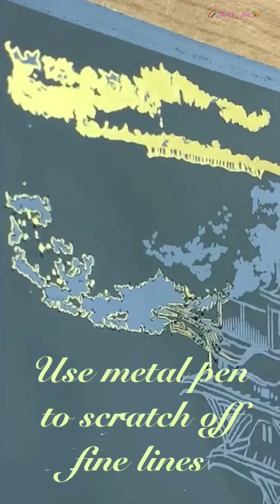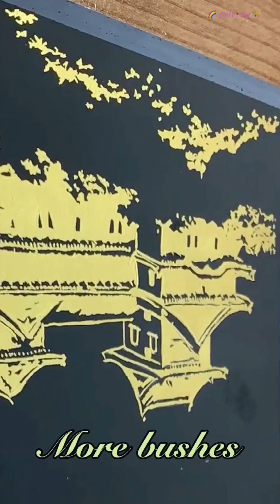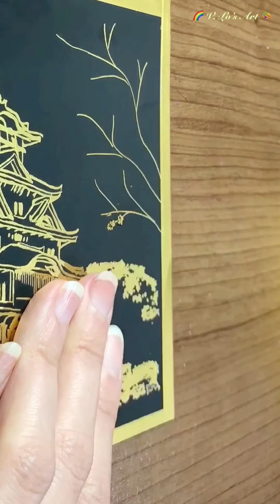ASMR COLORS Japan Himeji Castle Cherry Blossom Scratch Painting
ASMR COLOR Japan Himeji Castle Cherry Blossom ASMR Scratch Painting SCRATCH ART
🎨 2021日本姫路城桜の絵 ASMR scratch art Japan Himeji Castle temple and Cheery blossom Sakura flower drawing painting / DIY Cherry blossom Japan Sakura flower scratch painting drawing postcard / ASMR Himeji castle temple cherry blossom Sakura flower Scratch Art tutorial for beginners Step by step

Hi There,
Thank you for visiting my channel first,
ASMR signifies the subjective experience of "low-grade euphoria" characterized by "a combination of positive feelings”. It is most commonly triggered by specific auditory or visual stimuli. Hence, my paint by numbers, scratch paintings, miniatures or crafts videos mainly present you ASMR by visual stimuli instead of auditory.
ASMR最常見的是由特定的「聽覺或視覺」刺激所觸發，表明了低度欣快感的主觀體驗，其特點是「結合了正面的感覺」。因此我的數字油畫、療癒刮畫丶迷你模型或是DIY手作影片，主要是呈現出視覺系A S M R。

Hope you enjoy these videos.